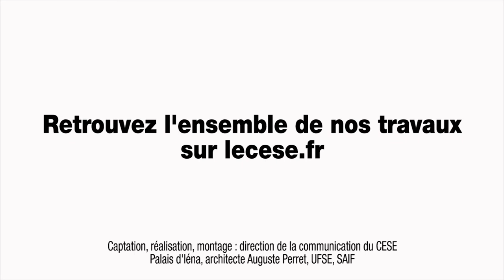Questions à Jean-Louis PITON (INAO) - qualité produits alimentaires - cese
Questions à M. M. Jean-Louis PITON, président de l'Institut national de l'origine et de la qualité (INAO), auditionné par laSection de l'agriculture, de la pêche et de l'alimentation dans le cadre de la saisine : "Les signes officiels de qualité et d'origine des produits alimentaires".